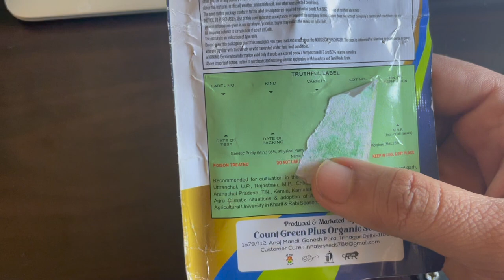Lawn Grass Seeds Review | Should i Buy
Buy this instead